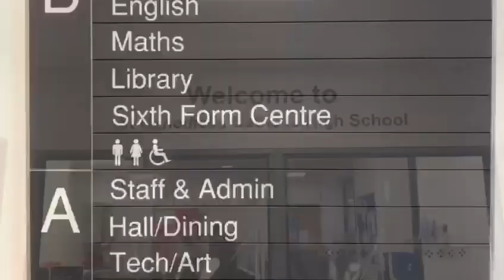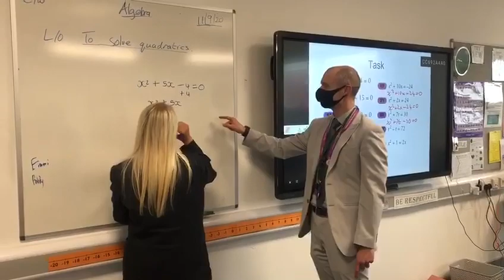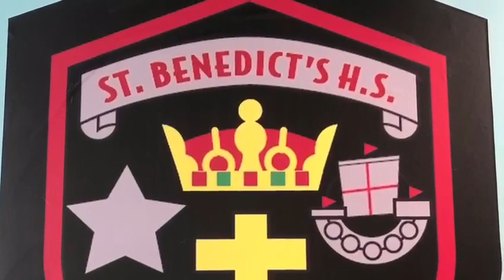Year 6 Open Evening Overview Video